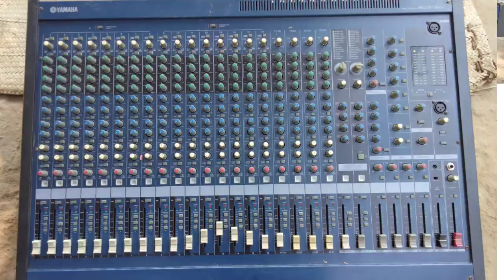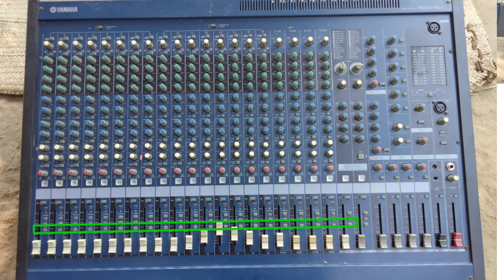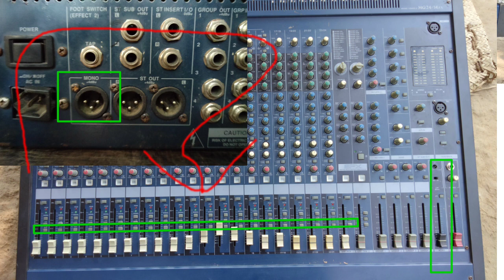mixer board এর MONO LINK মনো আউটপুট লাইন DELTA লাইন ইনপুট INPUT ছাপ এর আউটপুট কালেকশন ছাপ লাইন সেটআপ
mixer board এর MONO LINK মনো আউটপুট লাইন DELTA লাইন ইনপুট INPUT ছাপ এর আউটপুট কালেকশন ছাপ লাইন সেটআপ সাউন্ড সিস্টেমের মিক্সার বোর্ডের মনু লাইন আউটপুট করে দেলটা অডিও মধ্যে কিভাবে ইনপুট করবেন দেখুন মিক্সার বুট আর অথবা সেট পাওয়ার এম অথবা বুস্টার কিভাবে সাউন্ড সিস্টেমের সাথে কানেক্ট করে সাউন্ড সিস্টেম চালাবেন দেখুন মিক্সার বোর্ড শিক্ষা মিক্সার বোর্ড কিভাবে কন্ট্রোল করবেন mixer board tutorial profational mixer Boway MG24 XU Mixer ! 24 Channel mixer How to Using Profational